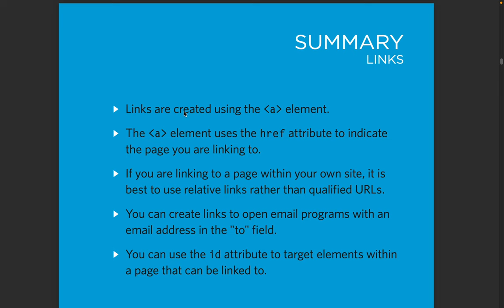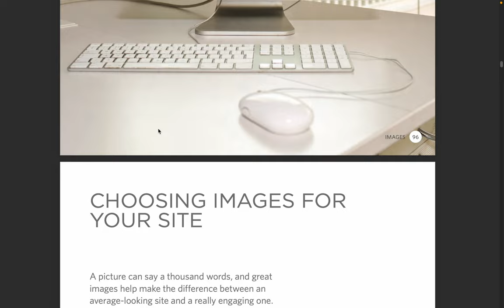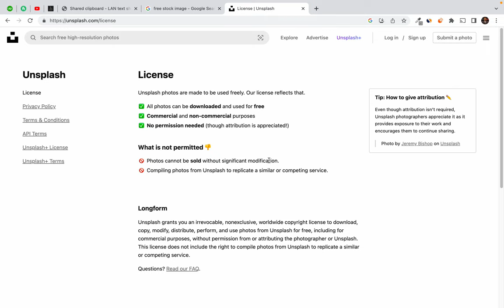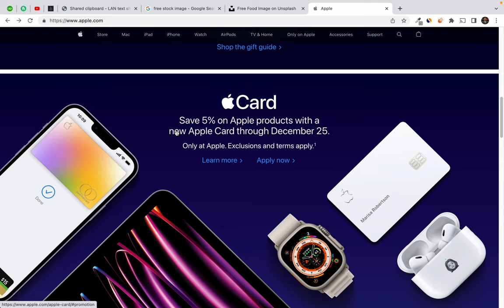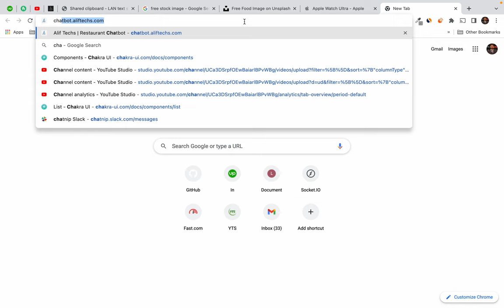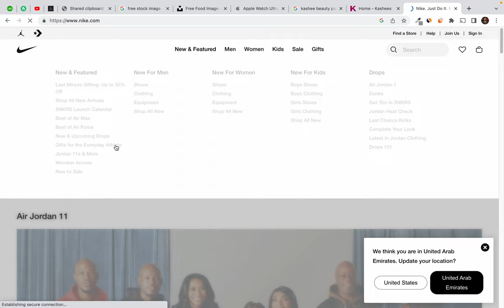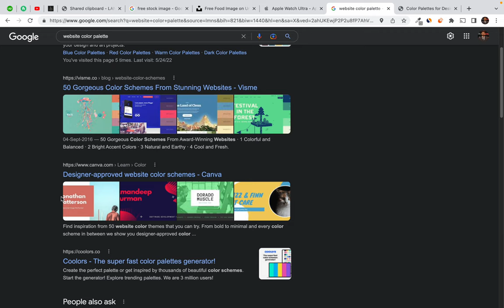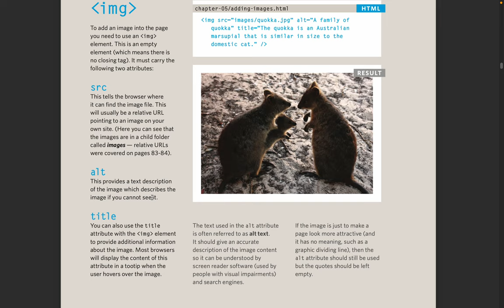11. HTML 5 - Images